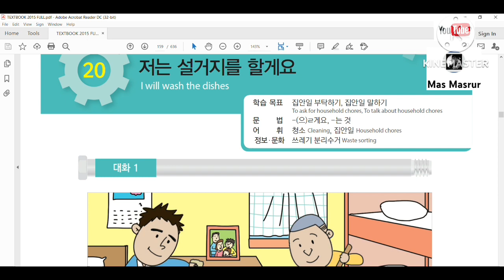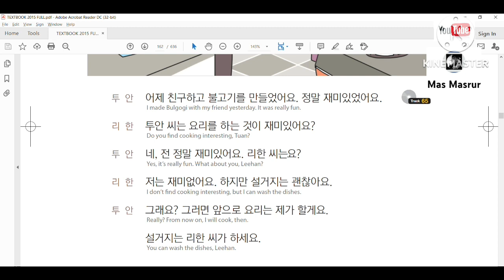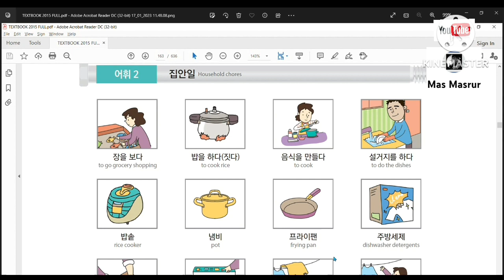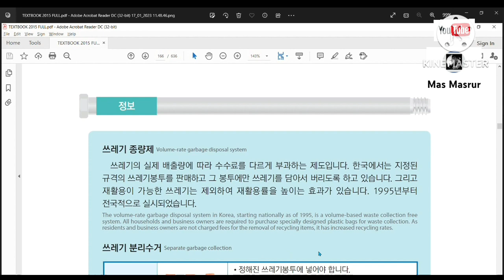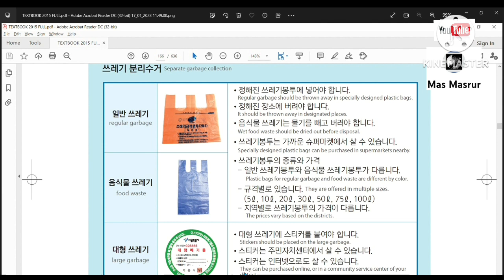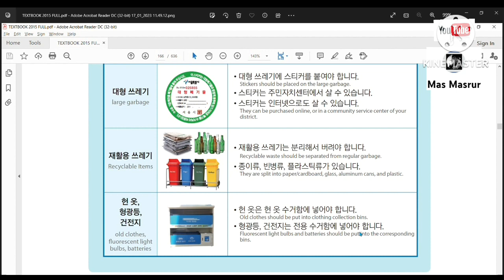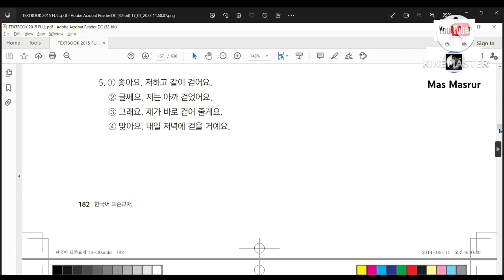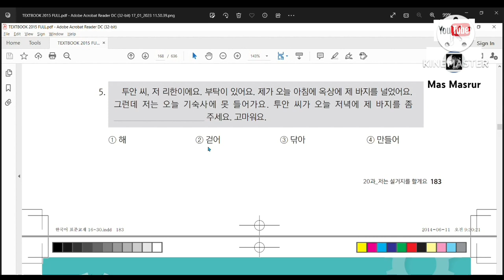TEXTBOOK BAB 20 | EPS TOPIK KOREA | PEMBAHASAN BAB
Halo temen2 semua...
video kali ini adalah pembahasan buku panduan/textbook eps topik korea bab 20.
Jangan lupa simak sampai selesai ya..
semoga bermanfaat..
Mohon maaf atas kekurangan yang ada...
Terimakasih
감사합니다..

Selamat belajar...